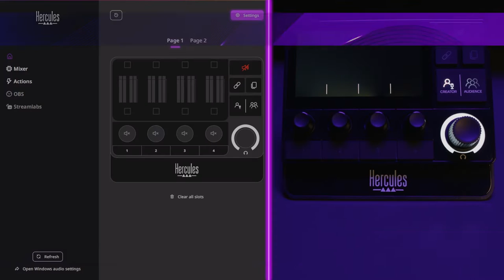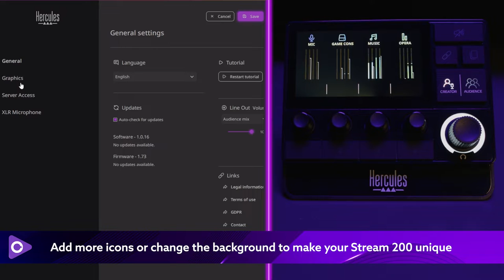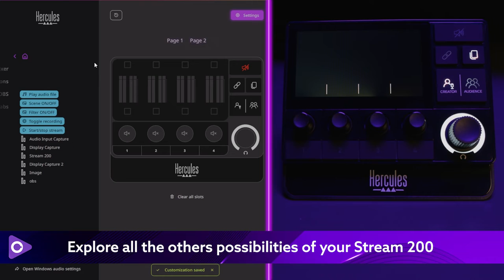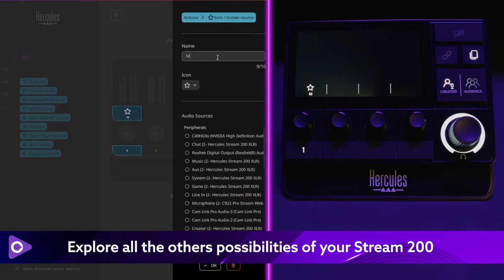How to set up my audio controller for solo game console stream with XLR mic | STREAM 200 XLR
[FR/DE/ES subtitles] In this tutorial, discover the configuration of your Stream 200 XLR for solo game console streaming session with an XLR microphone. This way, you can provide your audience with the best possible audio experience.

you'll discover all the possibilities offered by our audio controllers for streaming with peace of mind:

• Global volume control
• Microphone volume control
• Volume control by source/app (video games, music, browser...)
• Connection to OBS: Start/Stop Streaming, scene streaming management...
• Opening internet pages using the URL launcher (YouTube...)

This will allow you to carefully adjust the levels of your game, your voice, or any other audio source. A perfect balance ensures an immersive audio experience for your spectators, enabling them to fully enjoy your game while capturing every nuance of your commentary.